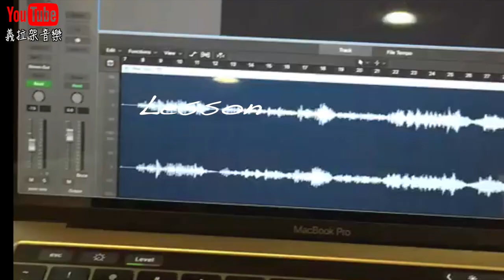【爵士鼓】爵士鼓教學 腳踏鈸 Hihat 技巧 初學者必看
歡迎來到Elijah Music 義拉架音樂
希望我所拍的教學影片能幫助到你
若對教學內容有什麼不了解的歡迎私訊問我唷
若發現有錯誤的地方希望你能告訴我改正一下，謝謝。

微視：义拉架音乐